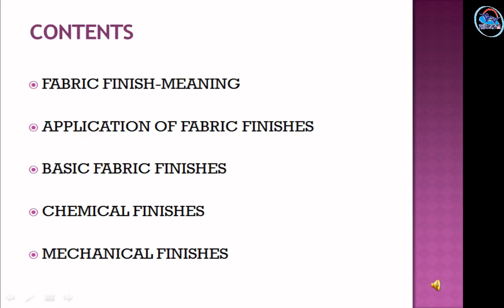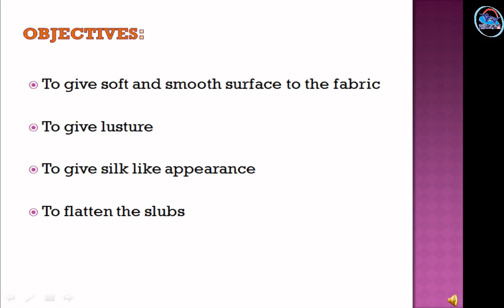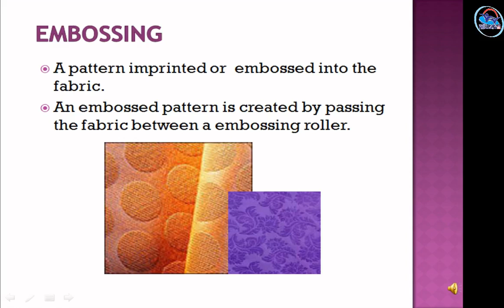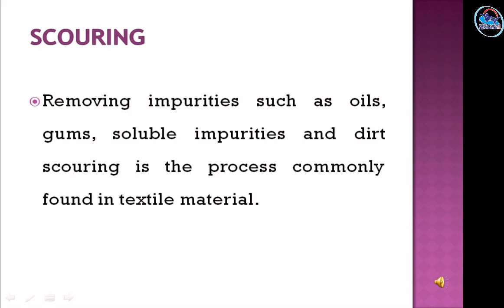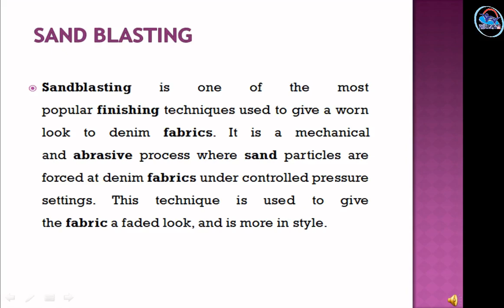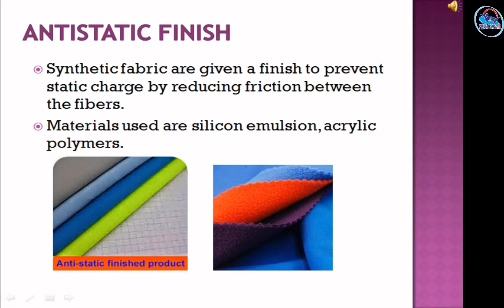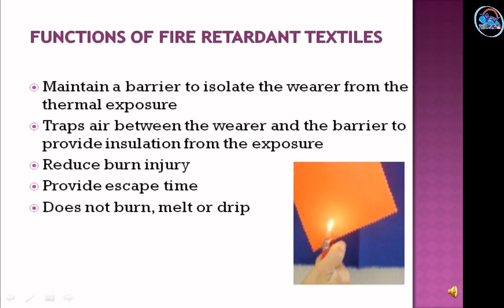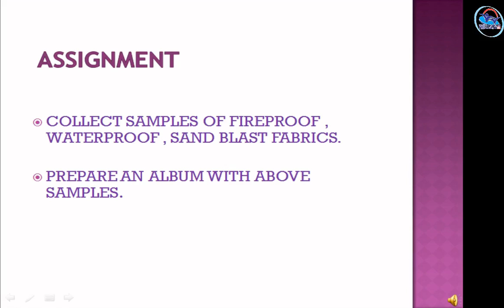VOLUME 5 - SET